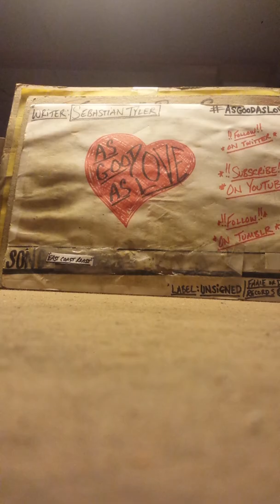AsGoodAsLove- "East Coast Roast" (demo)